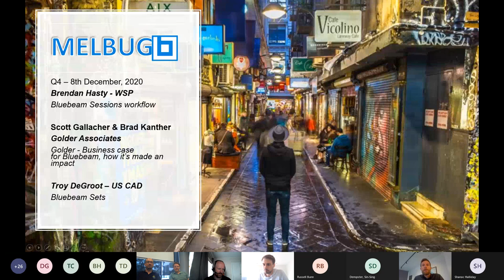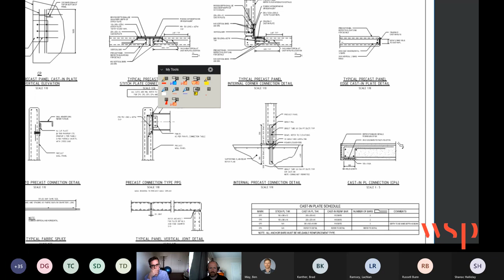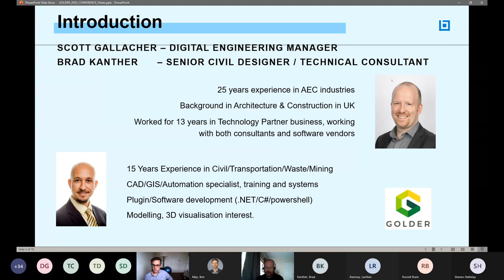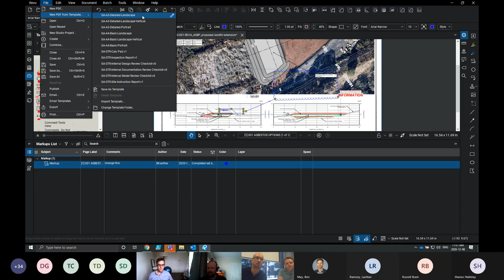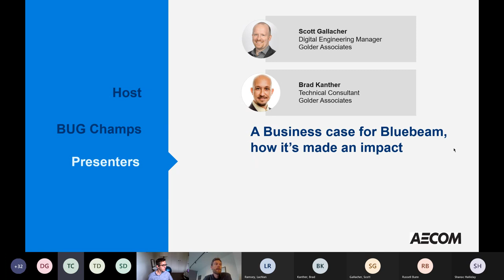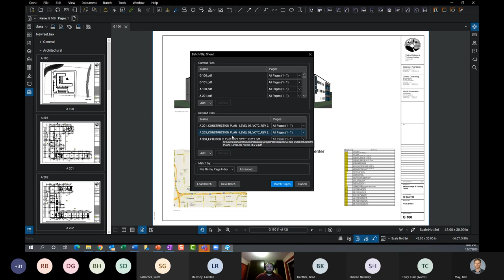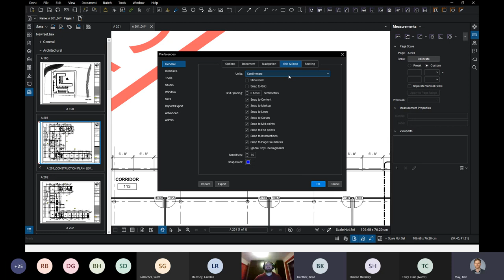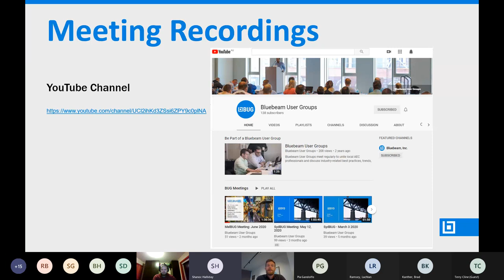MelBug Meeting: December 2020